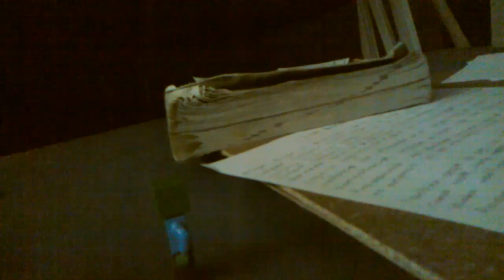Lego Avengers civil wars Apocalipsis zombie Season 2 ep 6.